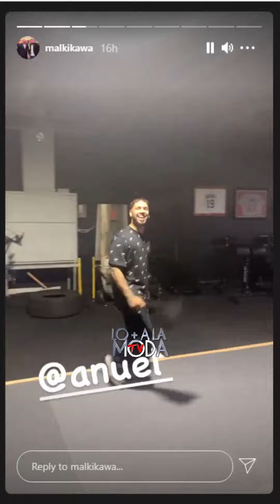ULTIMAHORA ANUEL QUIERE PELEAR CON TEKASHI 6IX9INE